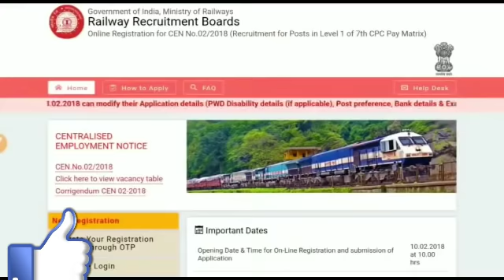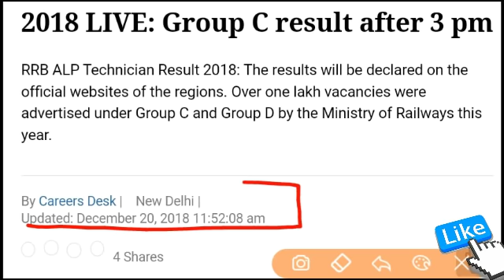रेल्वे ALP TECHNICIAN रिवाइज्ड रिजल्ट 3 बजे के बाद आऐगा/Final Answer key & Cut Off marks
रेल्वे ALP TECHNICIAN रिवाइज्ड रिजल्ट देखे 3 बजे के बाद आऐगा/Final Answer key & Cut Off marks/NEET

RPF 19 dec 1st shift questions,Rpf 2nd shift questions,rpf shift 3 questions,rpf shift 1 paper,rpf shift 2 paper